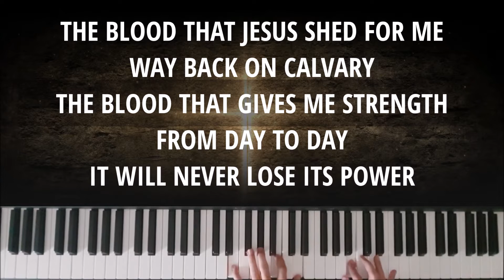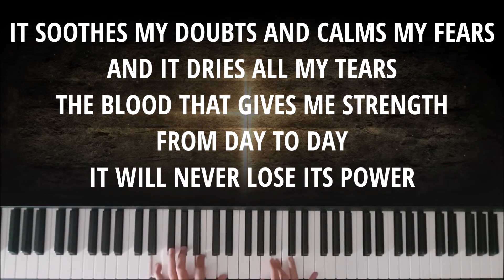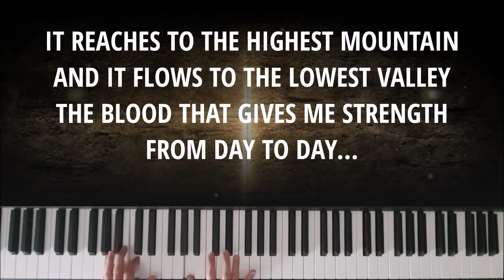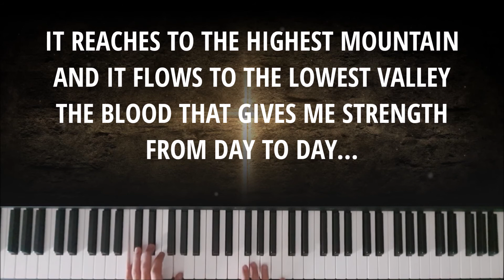THE BLOOD WILL NEVER LOSE ITS POWER - Instrumental & Lyric Video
Written by: Andrae Crouch (1962)